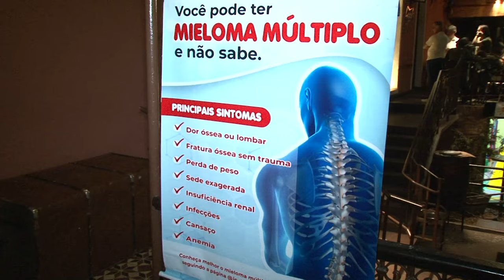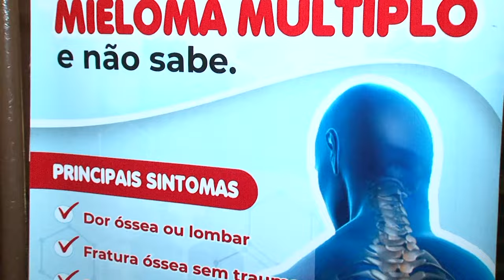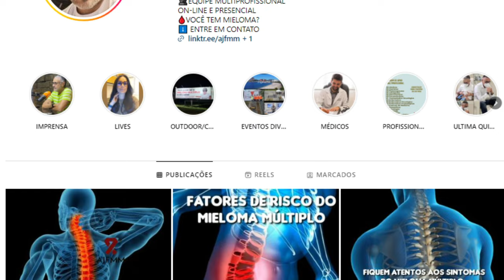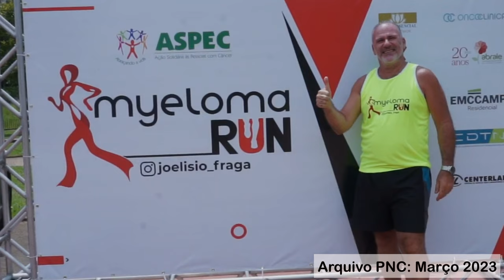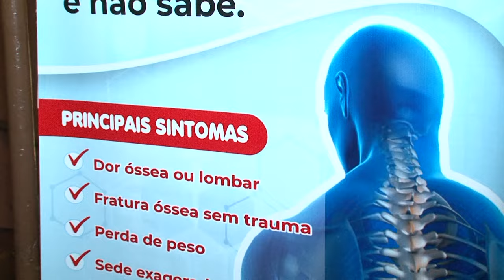Mieloma Food - Associação Joelísio Fraga promove Jantar Beneficente em Prol do Mieloma Múltiplo